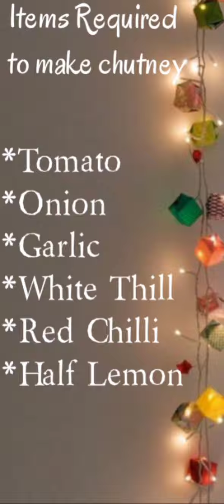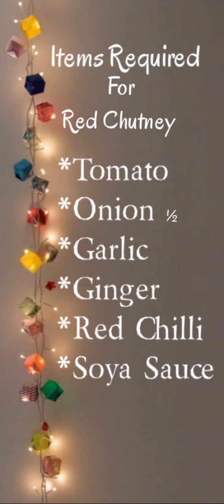Recipe To Make Veg Momos ||ಮೊಮೊಸ್